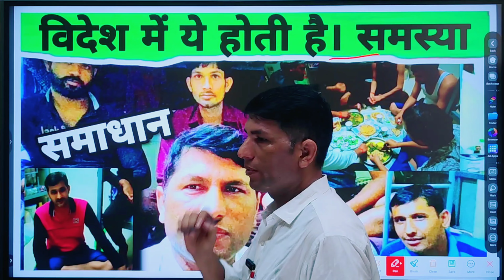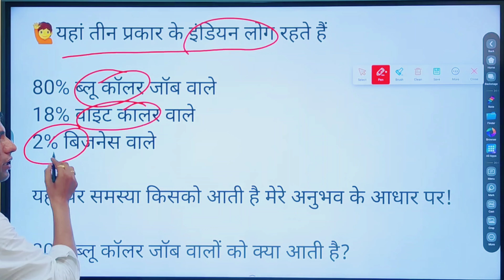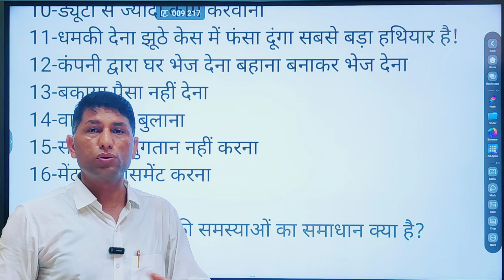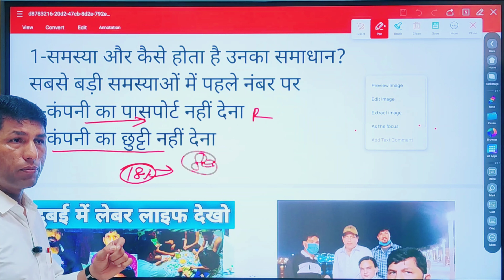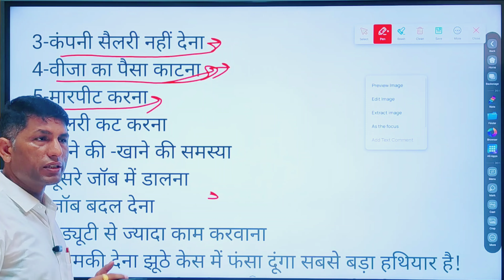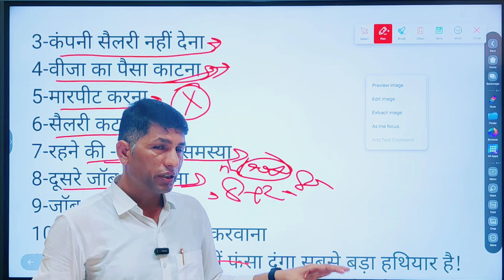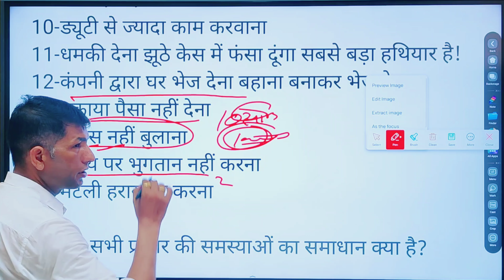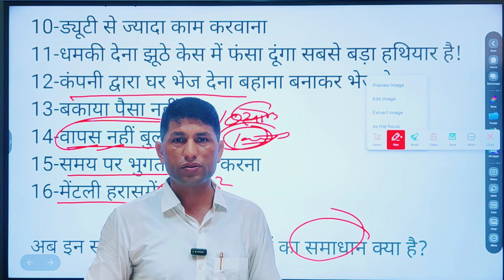दुबई यूएई कम्पनियों में होने वाली ये 11 समस्या ओर समाधान। dubai visit visa update.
दुबई यूएई कम्पनियों में होने वाली ये 11 समस्या ओर समाधान। गल्फ कम्पनी में ये परेशानी ओर समाधान। These 11 problems and solutions occurring in Dubai UAE companies.  This problem and solution in Gulf Company.  dubai labair life

👉आप कानूनी जानकारी कोर्ट केस, जमीन केस, तलाक केस, लडाई झगडा केस, चेक केस, कब्जा केस, 420 केस, धोखाधड़ी केस आदि सभी परकार कि कानूनी एडवाइज सालह  भी ले सकते हैJob advise Ashok LLB चैनल ओपन करे और सब्सक्राइब करें 👇👇👇🇮🇳🇮🇳🇮🇳✈️✈️✈️

uae work visa
dubai visit visa extension
today dubai news
dubai news today
dubai emirates id
uae news hindi
dubai 60 days visa
dubai new visa
dubai 30days visa
india passport
dubai 60 days visit visa
dubai visit visa extension price
emirates id new update
dubai 90 days visa
uae emirates id new update